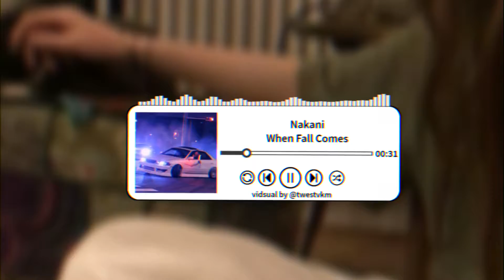Nakani - When Fall Comes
Кстати, вся опубликованная музыка находится тут: vk.cc/cdyzRl
Это мой плейлист в ВК, который я собираю, созданный 02.04.22